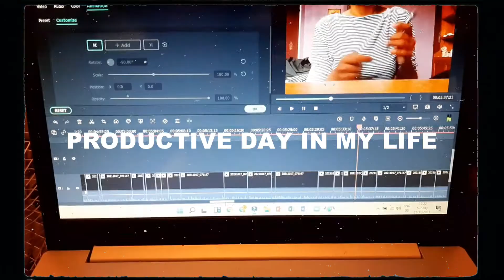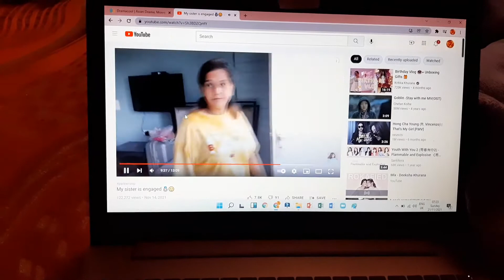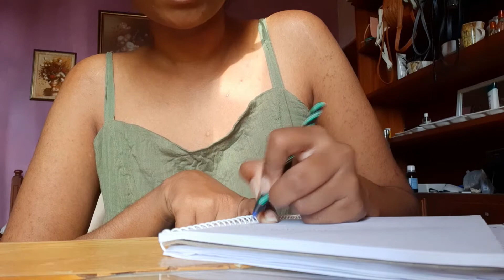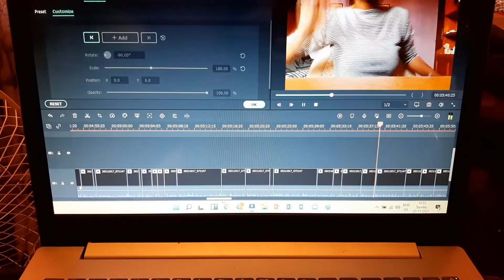PRODUCTIVE DAY IN MY LIFE - FILMING, ORGANIZING MY SHOES, TO DO LIST